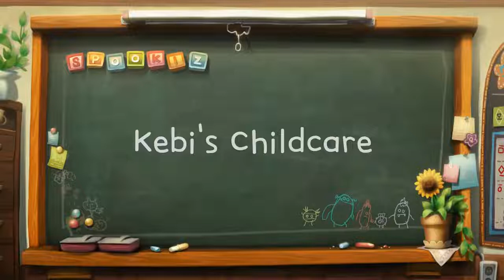Spookiz | NEW Sesaon 3 - Taking care of birds | 스푸키즈 | Funny Zombie Cartoon | Videos for Kids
Spookiz | 스푸키즈 | Funny Cartoon For Children | Full Episode